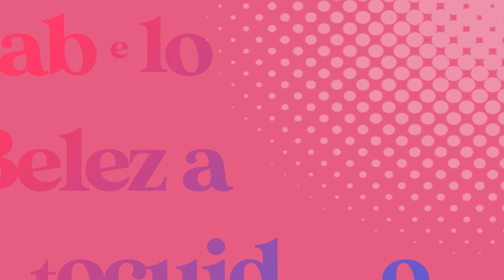REAGINDO AO FUBÁ ALISANDO O CABELO EM CASA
📦 CAIXA POSTAL:
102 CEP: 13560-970